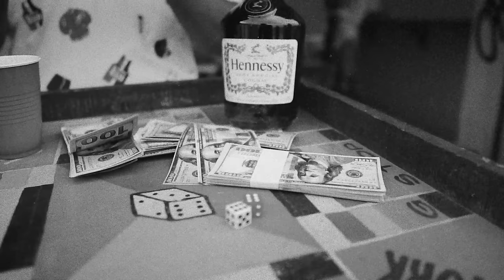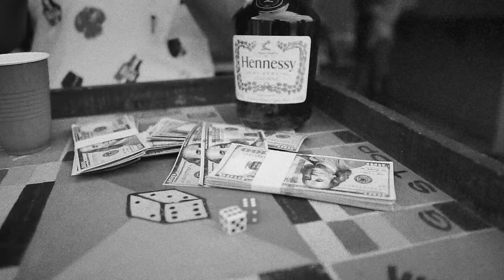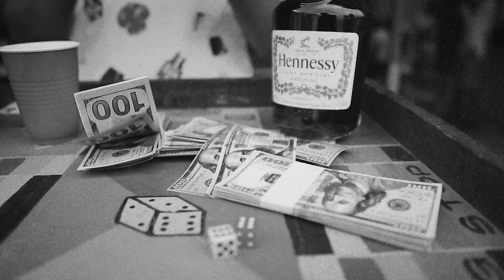Zizi - Solidity (Official Visualizer)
Official Visualizer for "Solidity" by Zizi Law from the My Letter To You Riddim
2021 Dynasty Records / Attomatic Records

 Composers: Messiah Beatz & Deno Did It Right